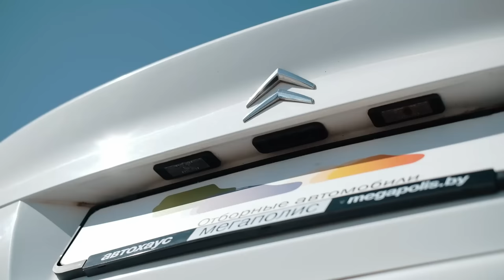🤯 Citroen C5 (X7): немецкое качество это "плюс" или "минус"? Или его нет вообще?